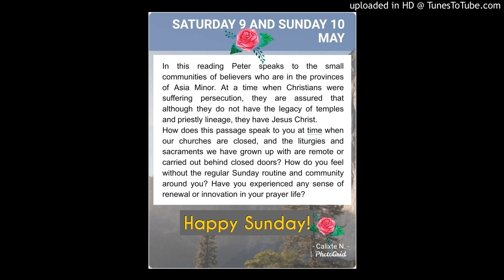Meditation for Sunday 10 May 2020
Father, creator of unfailing light, give that same light to those who call to you. May our lips praise you; our lives proclaim your goodness; our work give you honor, and our voices celebrate you for ever.